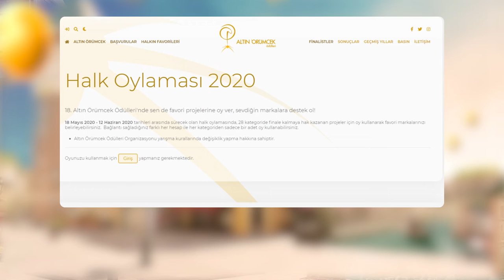Altın Örümcek'te Finaldeyiz!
Oy verip destek olmak isterseniz videoda anlattığımız aşamaları takip edebilirsiniz. ☝🏻🤗